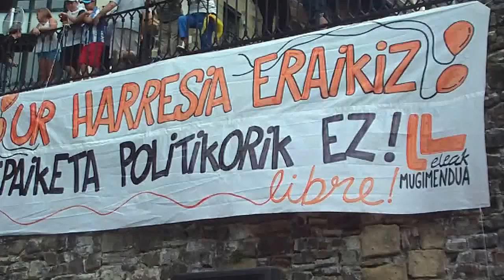Ur harresia Donostia 2013-9-1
Ur harresia Donostian epaiketa politikoen aurka.